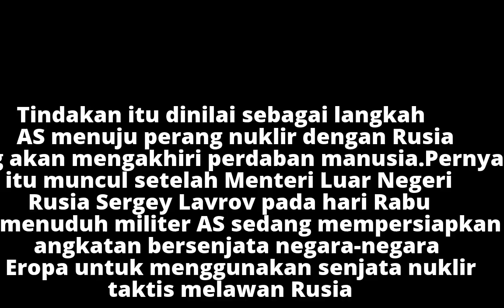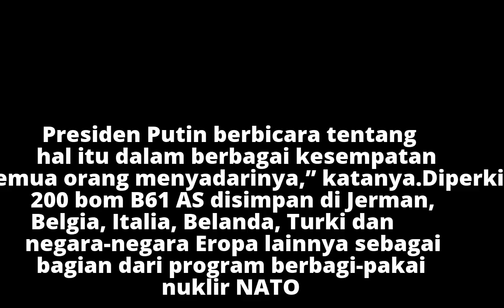Putin: Rusia Akan Respon Setiap Serangan Nuklir pada Sekutu Kami